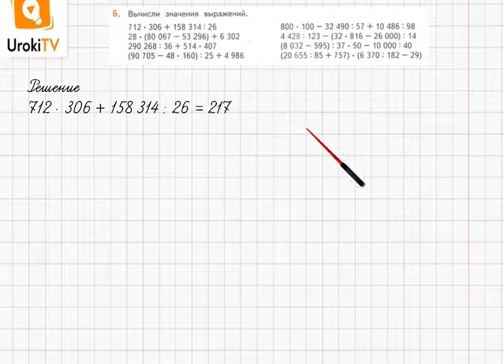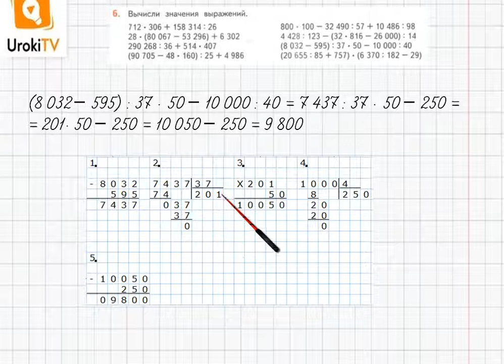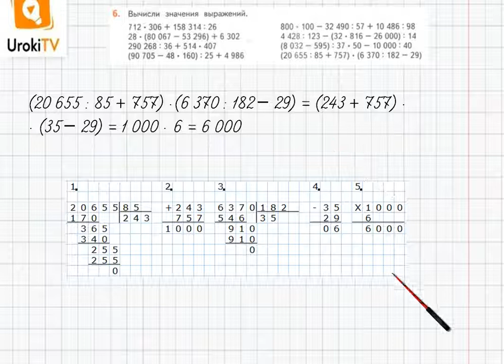Страница 122-123 Задание 6 – ГДЗ по математике 4 класс (Дорофеев Г.В.) Часть 2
В данном номере  вычисляем значения выражений.